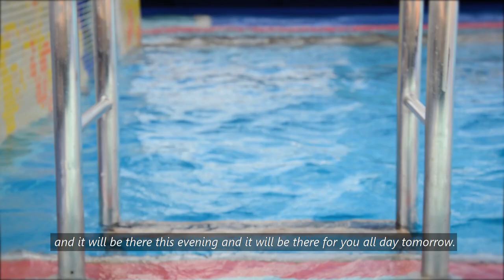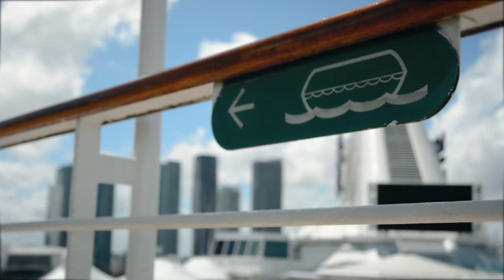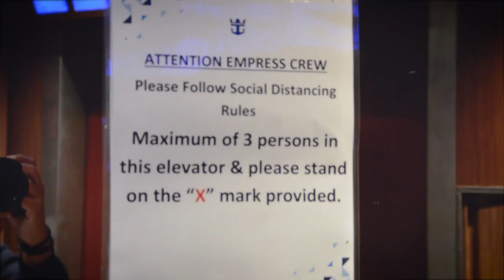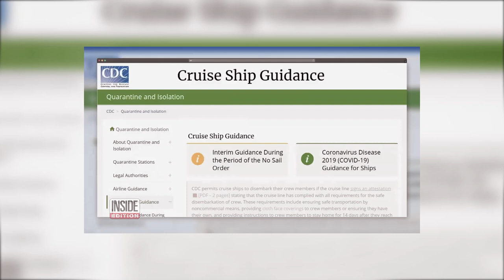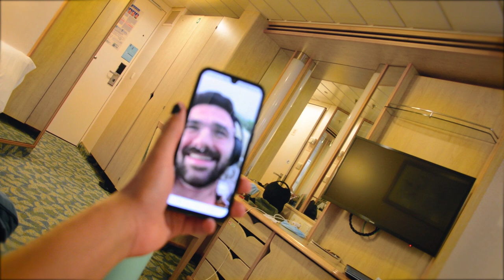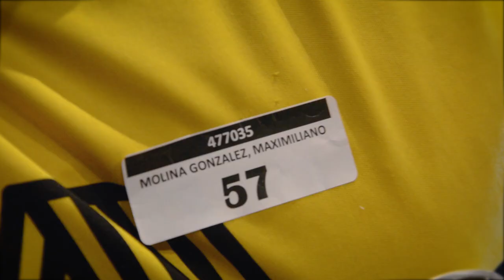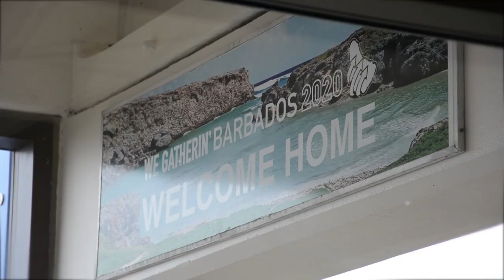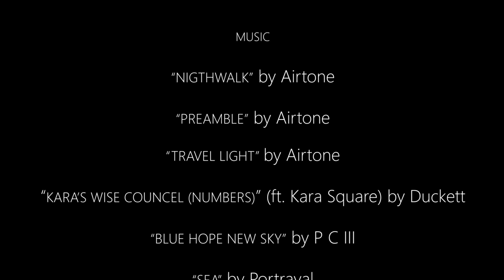Bubbles in the Sea I Documentary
Bubbles in the Sea. Floating in a Pandemic I A documentary film by Rafael Ackerman.
Activar subtítulos para verlo en español.

Synopsis: Meanwhile the pandemic pushed the people to remain in their houses. The cruise ship crew members of different nationalities were stranded at sea but they all had a common desire: To get back home. This is the journey of how the Peruvians to got back to their country. It is as an example of what the crew members had to go through to reach that goal. where the uncertainty became in their daily bread.

Special thanks to every person involved in this project.

Lima -2021